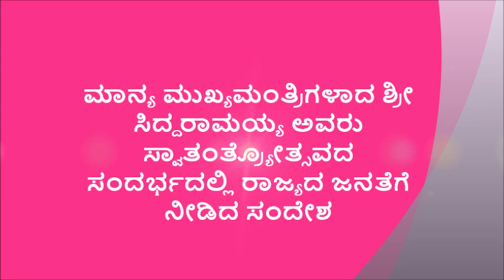ಮಾನ್ಯ ಮುಖ್ಯಮಂತ್ರಿಗಳಾದ ಶ್ರೀ ಸಿದ್ದರಾಮಯ್ಯ ಅವರು ಸ್ವಾತಂತ್ರ್ಯೋತ್ಸವದ ಸಂದರ್ಭದಲ್ಲಿ ರಾಜ್ಯದ ಜನತೆಗೆ ನೀಡಿದ ಸಂದೇಶ